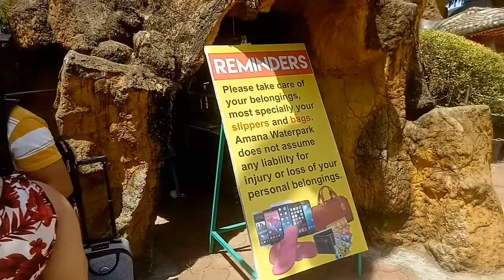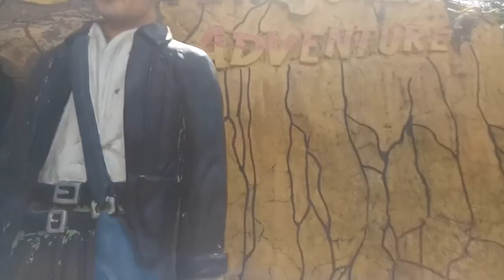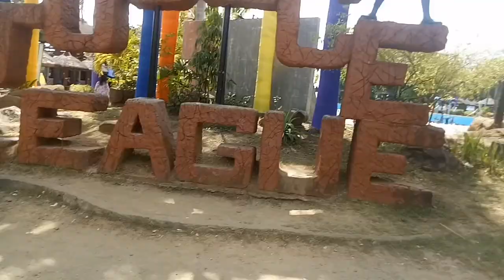prt2Donita rose cebuhano excited na daming pag lunita nila lei kwatsero official /ben ramos official